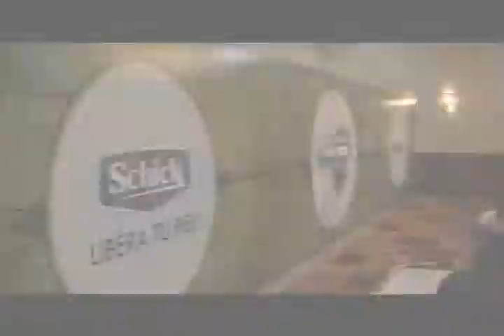Convención Ventas Energizer 2012